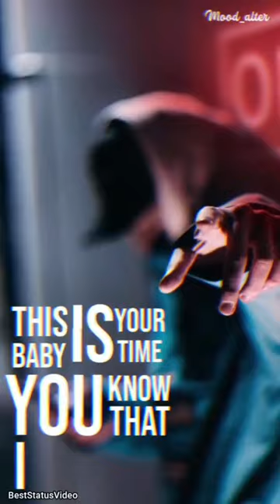christmas 🔥🔥 alone art painting merrychristmas so alone 😞😞